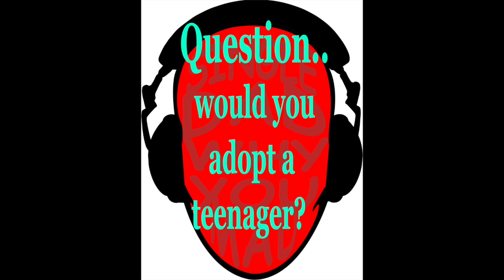The Clinical side of Foster Care and Adoption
A conversation with Anais Bailly on the Clinical side of Foster Care and Adoption